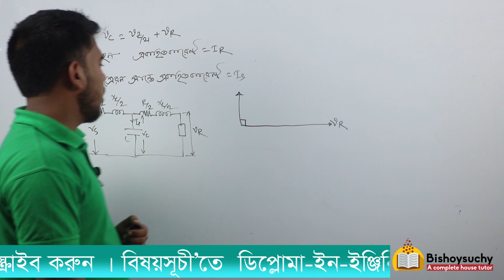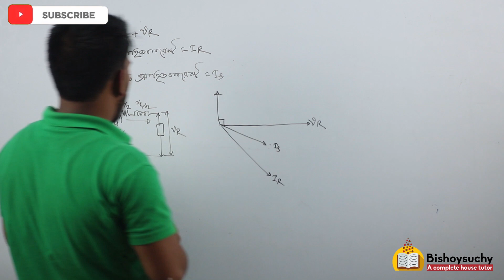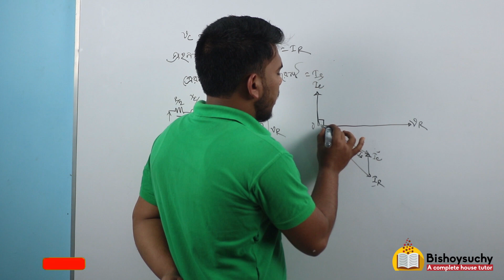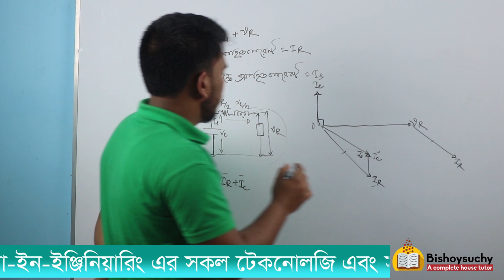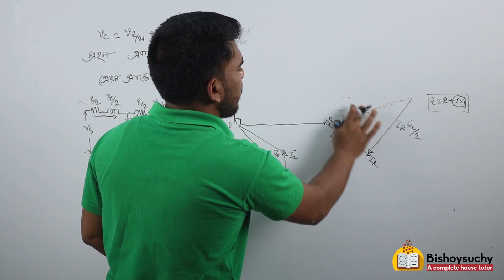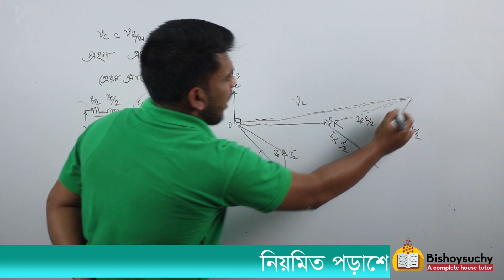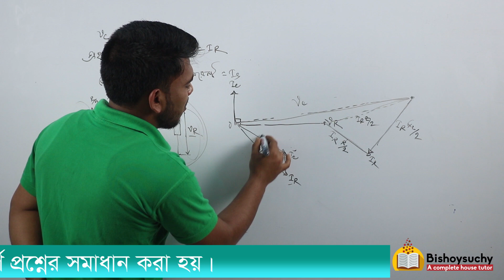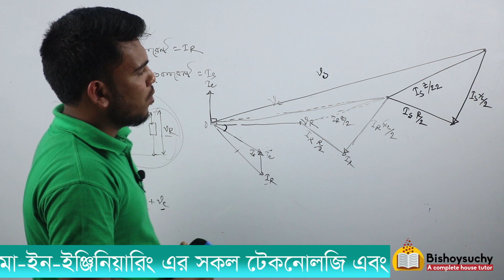নমিনাল "টি" মেথডের ভেক্টর ডায়াগ্রাম | Vector Diagram of Nominal "T" Method | TD-2 | 7th ET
নমিনাল "টি" মেথডের ভেক্টর ডায়াগ্রাম | Vector Diagram of Nominal "T" Method | Transmission & Distribution of Electrical Energy-2

Special Thanks to:
Taufiq Arman Nur
Diploma-in-Engineering ( Electrical ).
Teacher (Guest)
Rangpur Technical School & College, Rangpur.